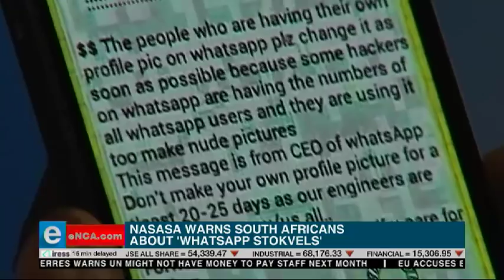WhatsApp stokvels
Who doesn't want to make a quick buck?
But the National Stokvel Association of SA is warning that WhatsApp stokvels are more likely to be pyramid schemes than genuine savings vehicles. Courtesy